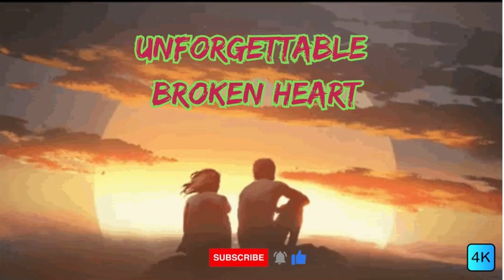Unforgettable Broken Heart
what to do when you're sad about a breakup
saddest heartbreak lyrics
saddest heartbreak quotes
depression pain broken heart quotes